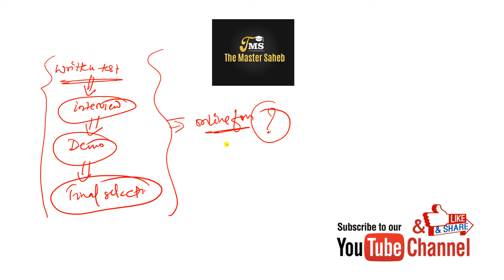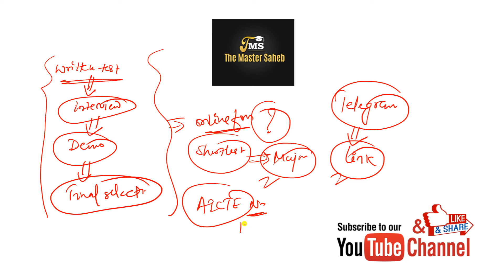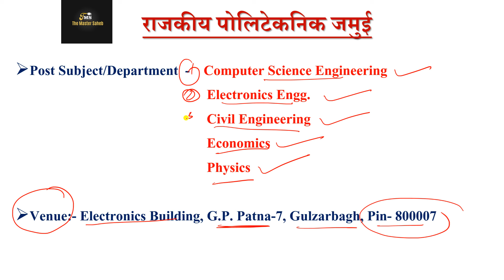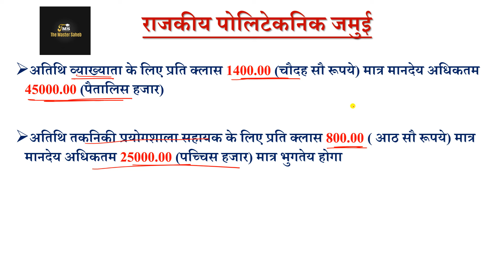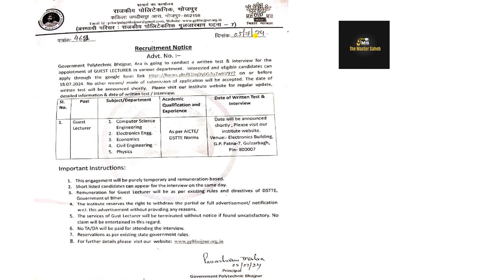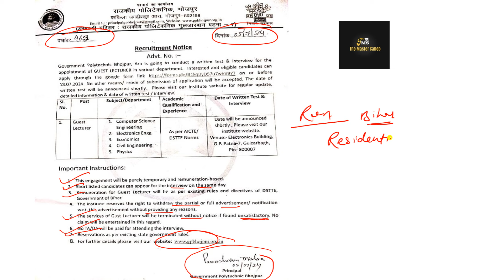Lecturer vacancy in government polytechnic college | GP Bhojpur | Freshers eligible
Government polytechnic VACANCY
post - lecturer

Venue:- Electronics Building, G.P. Patna-7, Gulzarbagh, Pin- 800007